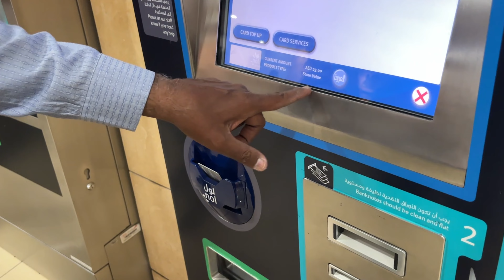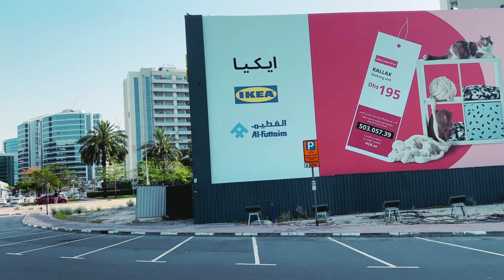First Time Experiencing Tram/Dubai Metro | Dubai to Sharjah in Just 7-AED | UAE traveling vlog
Friends today first time in my life im going to traveling from one state to another by dubai metro,
pahli bar mujhy ahsaas howa kah ham sirf 7 dihrm main dubai sy sharjah jaa sakty hain,
travelling
travelling by metro
travelling by dubai metro
dubai metro
metro
dubai to sharjah by metro
travelling in just 7 aed
going to sharjah from dubai
going to metro
traVELLING VLOG
travelling vlog dubai
dubai cheap travel
dubai cheep travel vlog
asnaaiin in dubai
asnaaiin vlog
asnaaiin in dubai vlogs